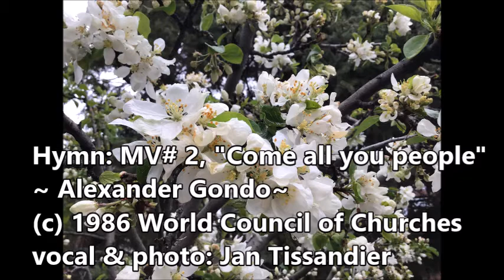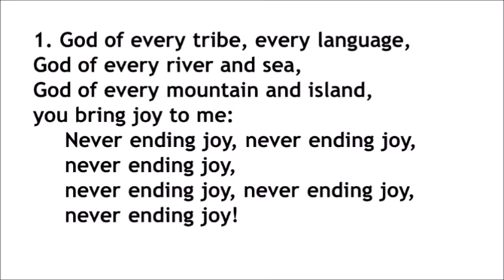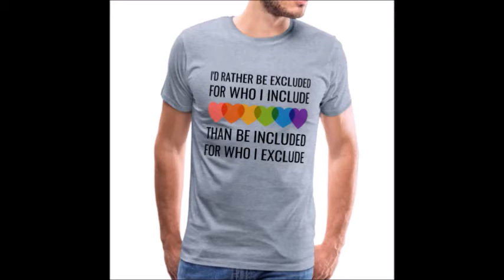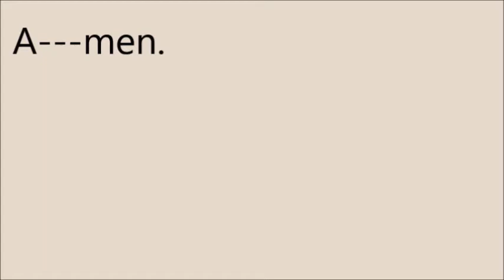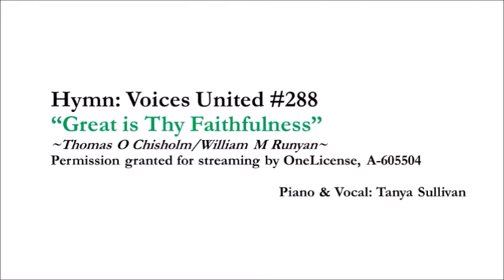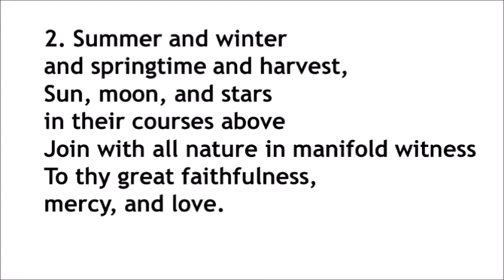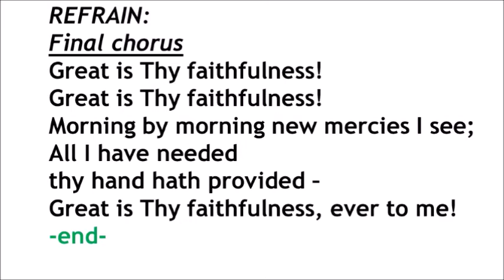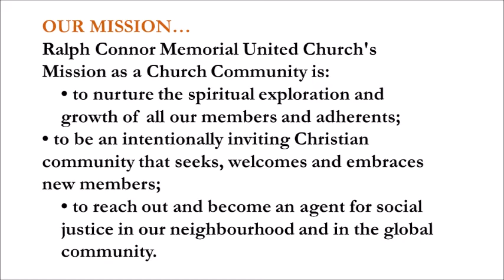REISSUED 02 May 2021 Worship - Ralph Connor and Rundle United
Why another version of the May 2, 2021 service?  It has come to light that the composer of one of the hymns in the original service is facing numerous complaints for sexual misconduct over four decades.
In solidarity with those accusers, and to be true to the "accountability" spoken of in today's service, we will not be using hymns composed by this individual until such time as there has been legal and relational resolution to this matter.  A number of Church judicatories, and even the composer's own publishing house, have made similar moves starting in the summer of 2020.
We have chosen to re-issue this service, incorporating an alternate hymn, and will be reviewing previous Sunday posts as well.
The original version of this service had 81 views, and has now been deleted.  All other content in the original version remains unchanged.
Rev Greg Wooley